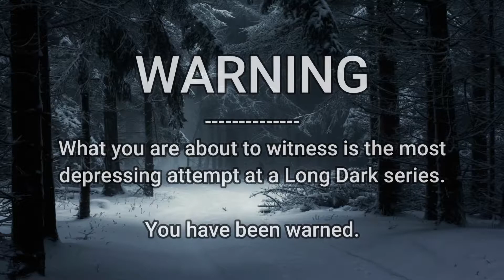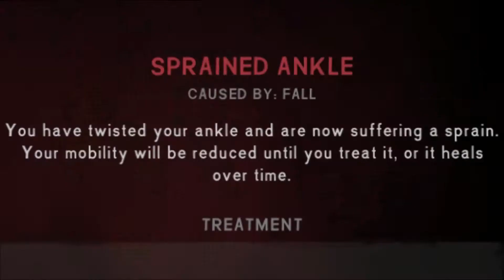The Long Dark - The Short Death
I attempt to start a series in The Long Dark and it does not go well at all. I hope you enjoy my suffering.